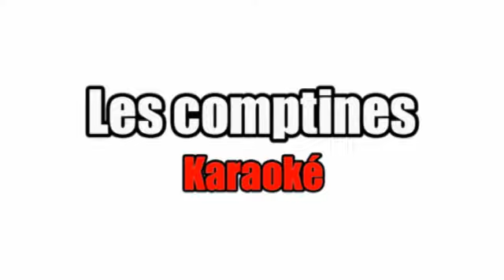Comptine de mon enfance Promenons nous dans les bois